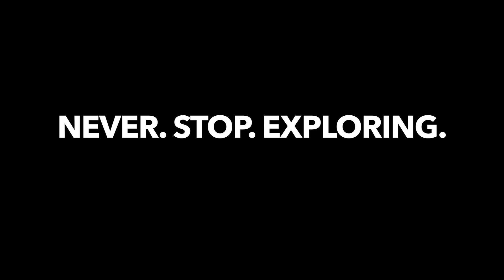Gopro hero 6 california westcoast cross country road trip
This year we visited California for a week. we did some hiking at Zion & death valley national park.